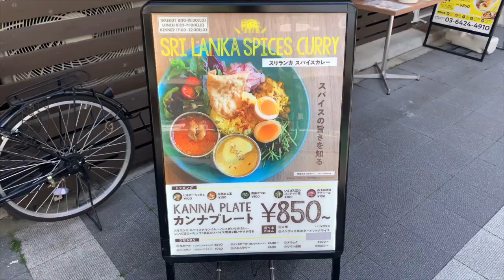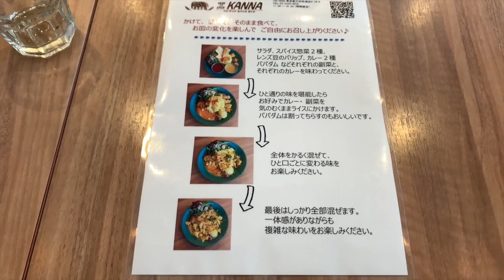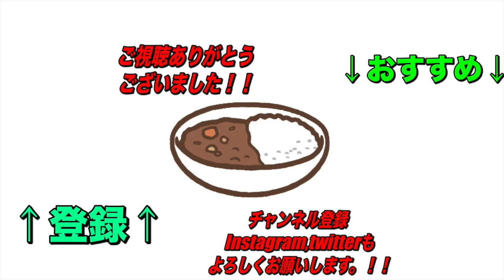ネットの点数上げるべき！【京急蒲田】のカンナさんのスリランカプレートは幅広い層の方にも受け入れられやすい美味しいカレー！【くわちゃんねる】カレーに虜な生活＃795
まだあまり知られていないので穴場的お店！幅広い層の方が美味しいと思えるスリランカプレート！ここは是非あまり普段からカレー食べない方にこそオススメ！

ベジ アンド スパイス カンナ

住所
東京都大田区蒲田4-18-8 イドヤビル 1F

交通手段
京急本線・空港線 京急蒲田駅西口より徒歩１分弱
ＪＲ京浜東北線・東急池上線・多摩川線 蒲田駅より徒歩15分
京急蒲田駅から69m

営業時間
［平日］
11:30～14:00（L.O)
16:00～20:00（アルコールL.O）19:00、（デリバリー、テイクアウトL.O）20:00
［土・日・祝］
11:30～20:00（アルコールL.O）19:00、（デリバリー、テイクアウトL.O）20:00
※2021年４月（コロナ禍の状況次第で変更の可能性あり）
日曜営業
定休日
月曜

過去のオススメ動画です！↓↓↓
是非見てね！